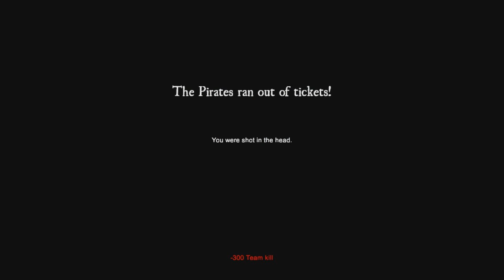The Mad Captain (Blackwake Alpha 4)